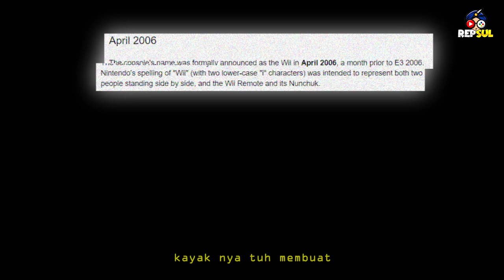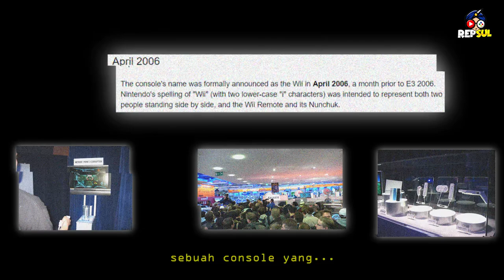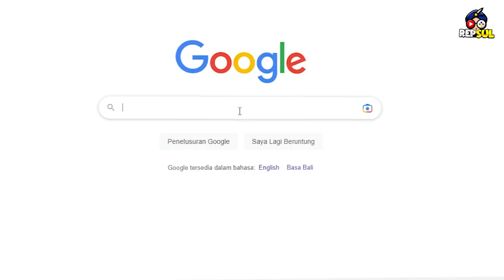Terjual 100JT Unit padahal BIASA aja - Repsul Story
konsol ini adalah konsol yang ketika dirilis paling banyak dibicarakan dan tidak ada yang menyangka bahwa penjualannya akan besar hingga 101jt konsol. dia adalah nintendowii, sebuah konsol keluaran dari Nintendo penerus dari gamecube. Konsol ini bersaing dengan Playstation 3 dan juga Xbox 360 saat itu di generasi konsol ke 7.